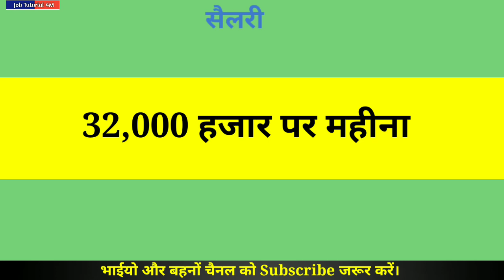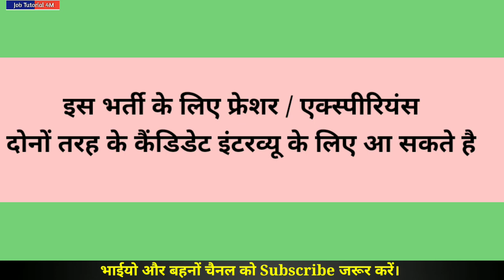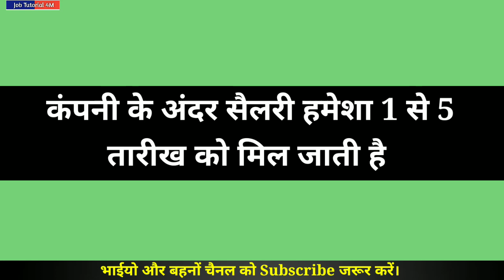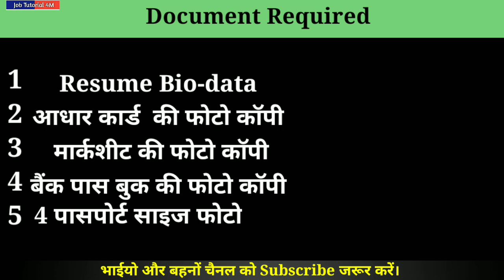मेडिकल company में job vacancy | company jobs 2023 | Private jobs | jobs in lucknow